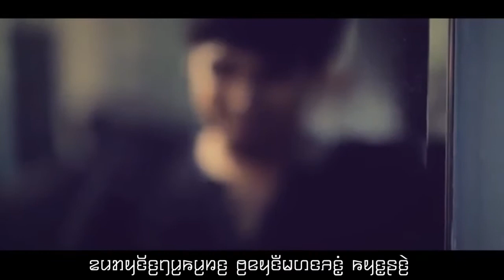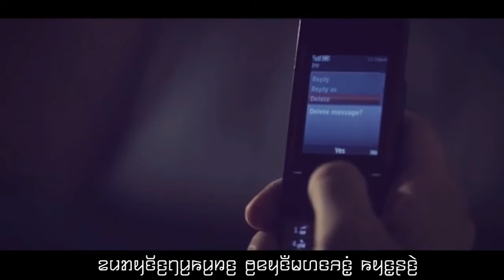Karenni love song (Waiting for you) Matthew & Hay Gay